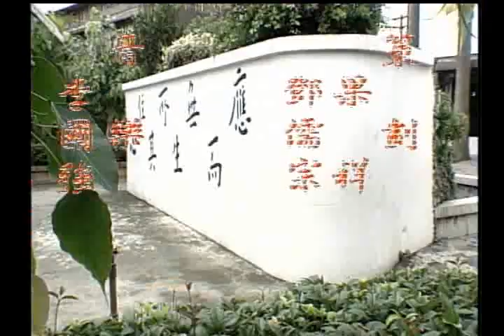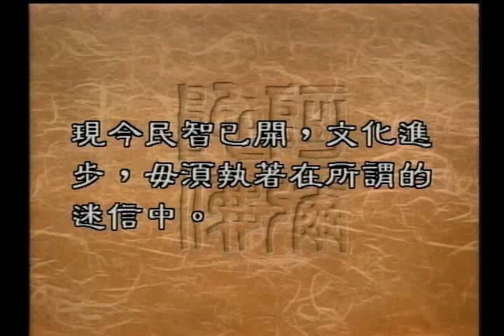吉凶一念間（聖嚴法師-大法鼓 0462）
中國人有的時候是相當迷信，如果有一些事情發生的時候，我們就會認為這是不吉利或是觸楣頭。
譬如說新店面開張的時候，有人說不吉利的話，或者新車剛上路就壓死了小動物等等。 甚至於過年期間打破了東西，也要用「歲歲平安」來沖喜氣。面對這類觀念的時候，學佛的人該如何自處呢？